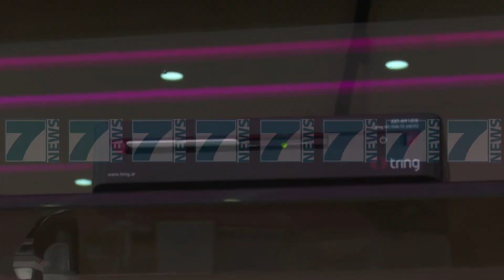OFERTAT E REJA TE TRING, ABONIM DHE APARATE TOKESORE DHURATE - News, Lajme - Kanali 7